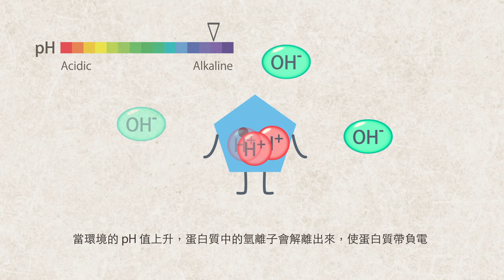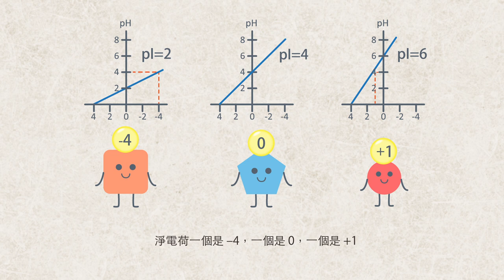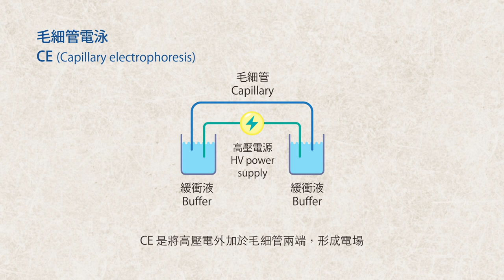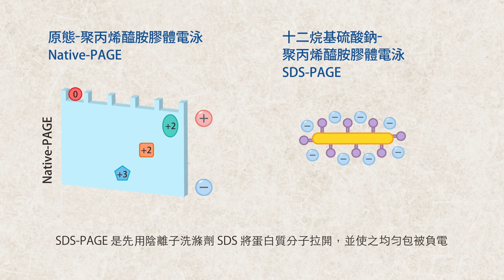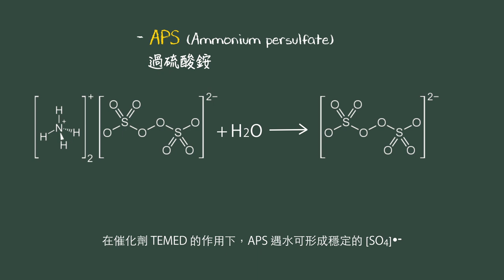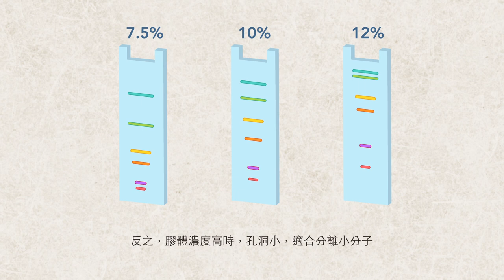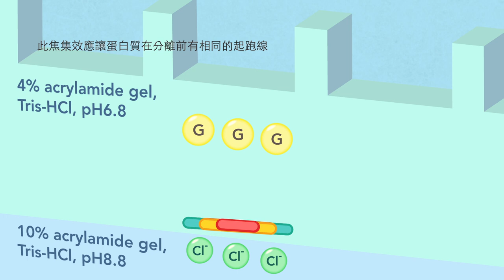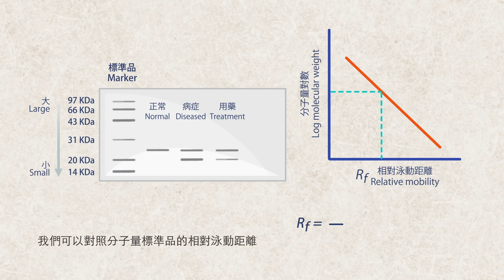(3-1) SDS-PAGE 蛋白質電泳_原理 (動畫)